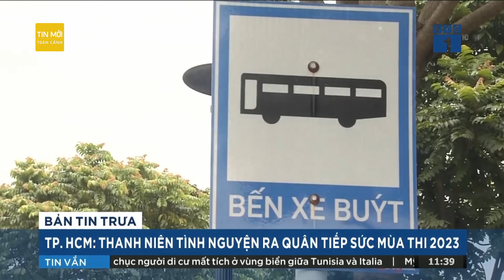Chính thức kéo dài thời gian thị thực điện tử lên 90 ngày từ giữa tháng 8 | Tin mới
Tin mới | Quốc hội quyết định sẽ kéo dài thời gian thị thực (visa) từ 30 ngày lên 90 ngày, nâng thời hạn tạm trú tại cửa khẩu cho người nhập cảnh theo diện đơn phương miễn thị thực từ 15 ngày lên 45 ngày.